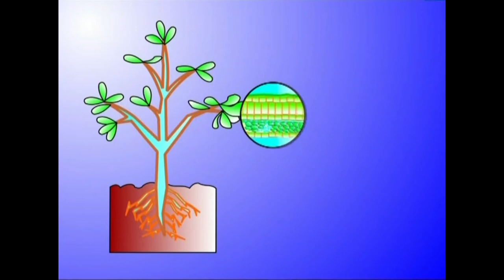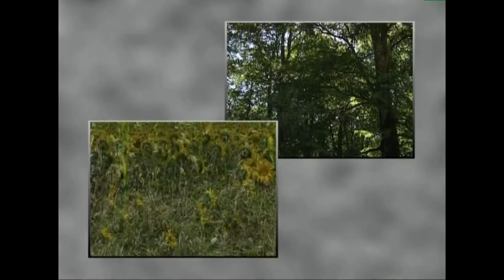(EI)-4.-Energia-Iturriak 4.3. BIOMASA (osagaiak)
Biomasaren energia zeri esaten diogun, nola erabil daitekeen eta zer-nolako tresna eta makina daukagun haren energia baliatzeko.

Irakasmaila: Batxilergoa
Jakintzagaia: Natur Zientziak, Teknologia
Irakasteredua: D